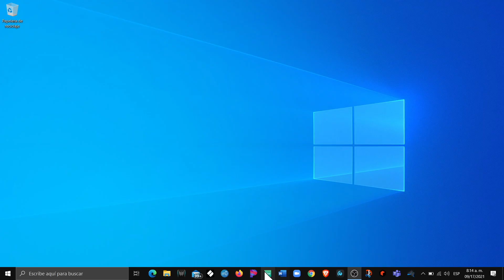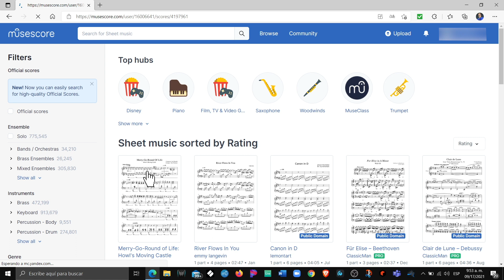Por qué utilizar - MUSESCORE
Gilberto - Al Son del Ritmo !
Prof. Gilberto Rodríguez Anaya

Saludos, comparto con ustedes: Por qué utilizar - Musescore, programa de notación musical. Aquí les doy las razones por las que yo lo utilizo. Muy importante, este programa se mantiene actualizándose constantemente y muy importante colaborar y dar las inquietudes de cada cual para que sean tomadas en cuenta para las próximas actualizaciones.